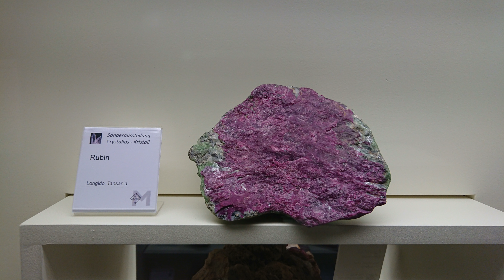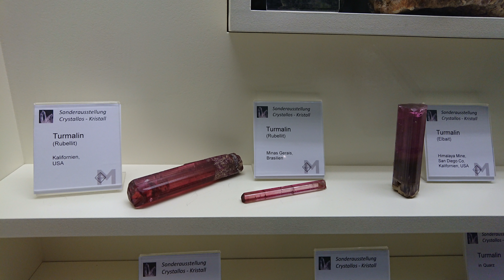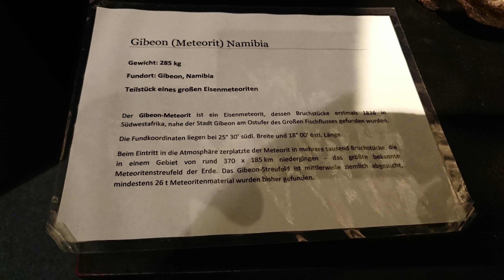Exploring Bavaria - Reich der Kristalle Mineralogische Staatssammlung Munchen Germany 2018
mineral museum munchen germany